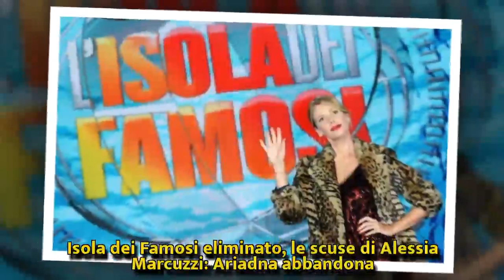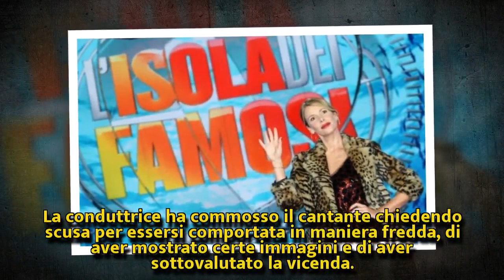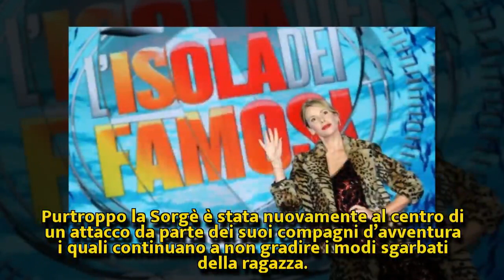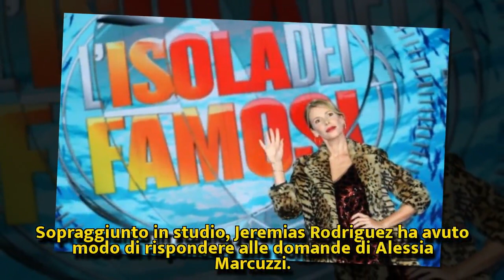Isola dei Famosi eliminato, le scuse di Alessia Marcuzzi: Ariadna abbandona | Nuova Vita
Isola dei Famosi eliminato, le scuse di Alessia Marcuzzi: Ariadna abbandona